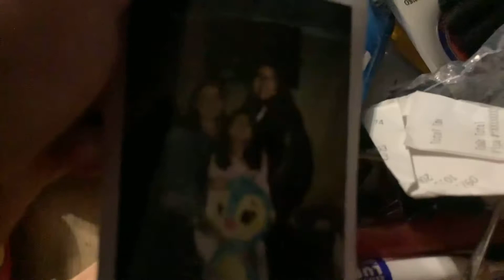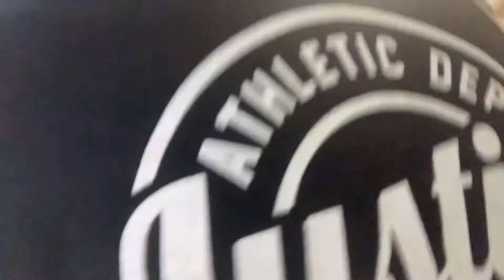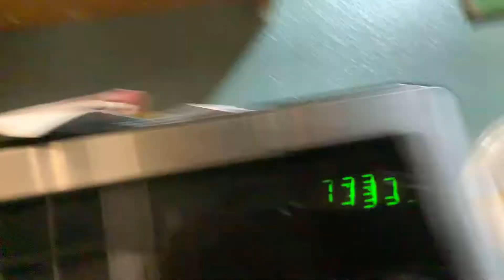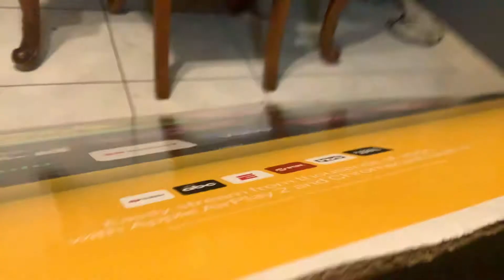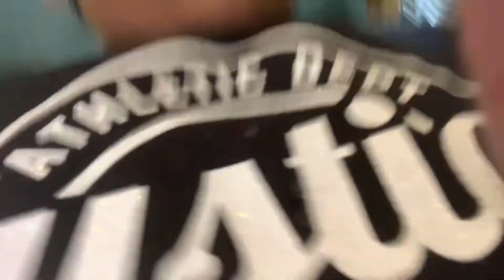New vido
Good